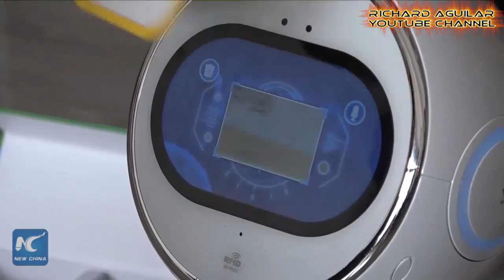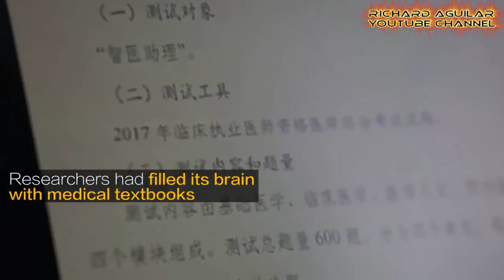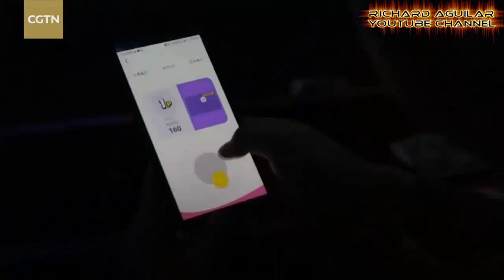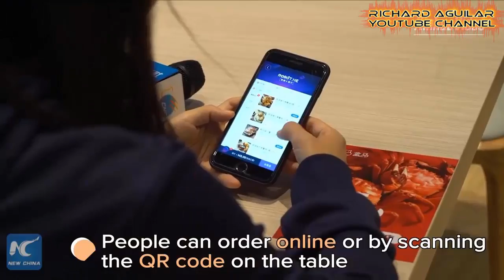China Innovation! The Rise Of Robotics in China | 8 Human Jobs Already Assigned To Robots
Because of the rise of AI and robotics, we are now entering into a new era of automation and robotics in the environment of work and employment. With increasing progress in research and development in the field of AI and robotics, Chinese robots are becoming even more popular nowadays.

Because of China's industrial initiative (made in China 2025), it is now taking the lead of becoming an industrial leader most especially in the field of robotics. As a result, many of China’s high-tech and advanced robots are now taking over some blue collar jobs or even the white collar ones that are usually done by or assigned to humans. While some other Chinese robots are working alongside humans to help them make the job done efficiently.

Today, in this video, you will see 8 Human Jobs in China that are already Assigned to Robots.

1. Robot news anchor
2. A Window Cleaning Robot
3. Police Robots 4 Robot Bank Lobby Manager
5. Robot Teachers
6. Robot Football Player
7. Robot Doctor (Surgeon)
8. Restaurant Service Robots